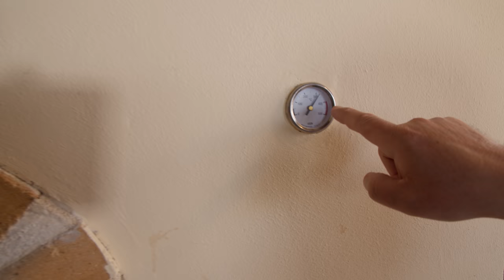ROBERT MAKŁOWICZ DALMACJA odc.42 "Znów do Dalmacji"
Pierwszy odcinek z nowej dalmatyńskiej epopei, będący zapisem podróży do mej ukochanej krainy, a również pokazujący Zadar i nowe kulinarne adresy na półwyspie Pelješac.

Fani moi drodzy dołączajcie do ZENteam i korzystajcie z jakże polsko brzmiących cashbacków instant, ZEN Care i o rok przedłużonej gwarancji na elektronikę.
Azaliż poruszeni zostaliście to klikajcie w link i powołujcie się na mnie, bo z kodem macie 60 dni za darmo.